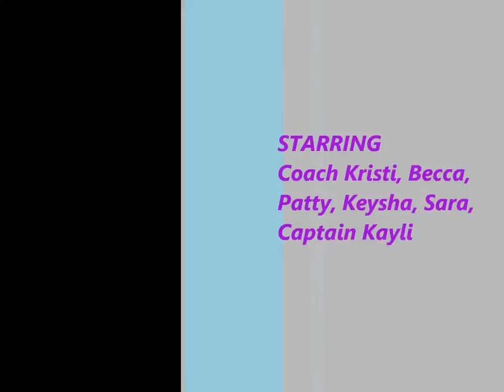2016 Color Guard